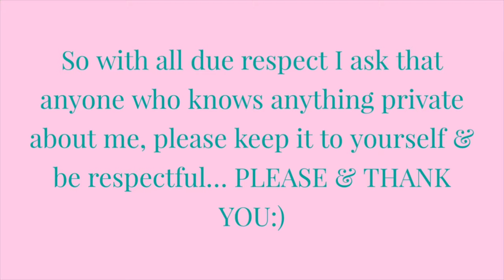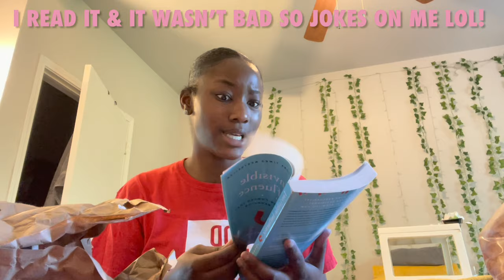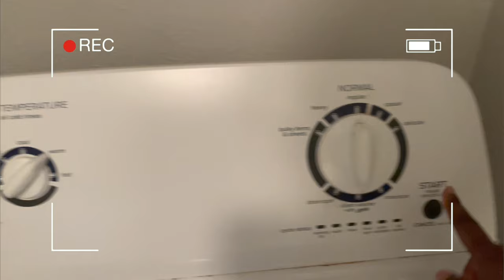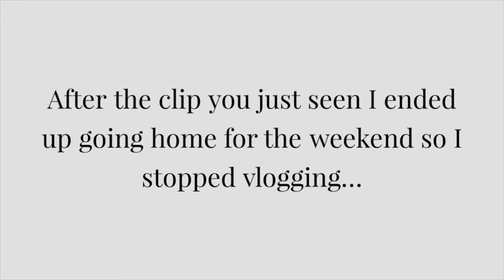first week of college @ tarleton state// ranting about safety, laundry, + more (junior yr.)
HEYYY Babes!!! Today's video is my 1st week of school VLOG for my JUNIOR YEAR of college at Tarleton State University!
Also, sorry I didn't get much footage this week, I'm trying to be a bit more protective of my surroundings and what I post as far as me being on campus & my daily routine because I just wanna make sure I'm safe as I mentioned in this VLOG, hope you understand... xoxo! 💕🥲